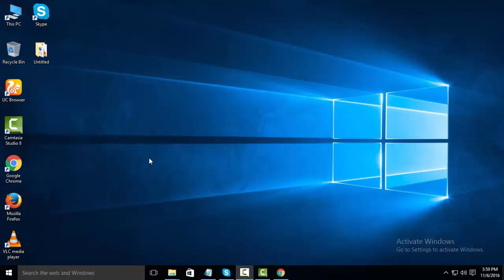Asbestos Lawyers | Attorneys Focused on Highest Compensation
Asbestos Lawyers
If you’re suffering from an asbestos illness, asbestos lawyers can help you understand your legal options and rights. Over the past decades, numerous companies have been held liable for exposing people to asbestos, a harmful mineral that leads to health-damaging diseases such as mesothelioma and asbestosis. Because there are so many victims of asbestos exposure, many lawyers now specialize in asbestos-related lawsuits.

There is currently more than $30 billion available in asbestos trust funds. If you or a loved one have been diagnosed with mesothelioma, asbestos-related lung cancer, or asbestosis, fill out our form to get a free Financial Compensation Packet. You’ll learn about the top mesothelioma lawyers in your area, how to get paid in 90 days, how to file a claim for the asbestos trust funds, and more.
What Does an Asbestos Lawyer Do?
An asbestos lawyer is an attorney who specializes in asbestos-related cases, such as asbestos-related lung cancer lawsuits, mesothelioma lawsuits, and any cases involving asbestos exposure and resulting illness. They may be experienced in other areas of the law, but generally choose to take on asbestos cases only. This gives them an important degree of expertise on the subject and allows them to provide asbestos victims with the best advice and advocacy.

Asbestos cases are extremely complicated and detailed. These types of cases almost always often require an attorney who has the knowledge, experience, and understanding of everything that’s involved in the process of proving negligence against the parties who exposed unknowing victims to asbestos. For the best outcomes it is important to choose a lawyer who has this expertise.

Review of Our Services
“With my husband passing away so many details needed to be taken care of. The attorneys have always taken their time with us when I didn’t understand the paperwork and explained everything in a language that I could understand.”

~ Gurtie
One thing that makes asbestos cases so complicated is the fact that it takes decades after exposure for signs of mesothelioma and other illnesses to develop. This makes it challenging to trace the origins and the sources of exposure. If you think your illness might be related to past asbestos exposure, you need a legal team experienced at tracking asbestos and proving liability.